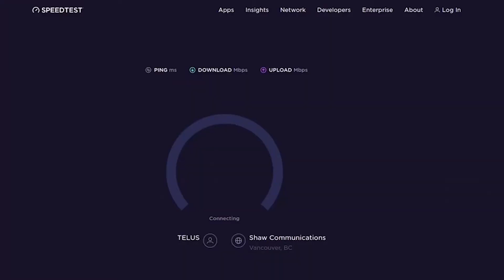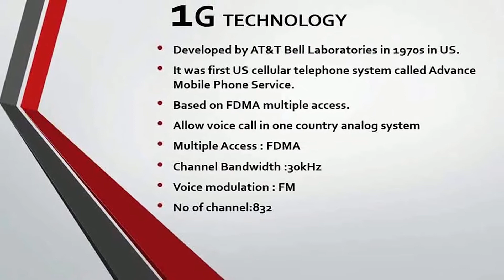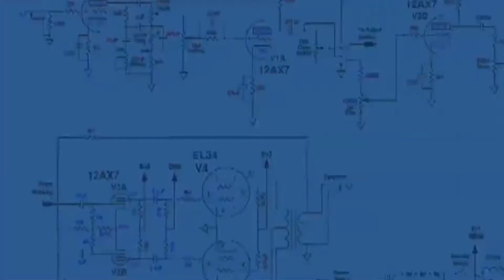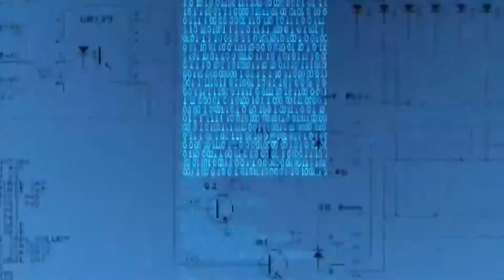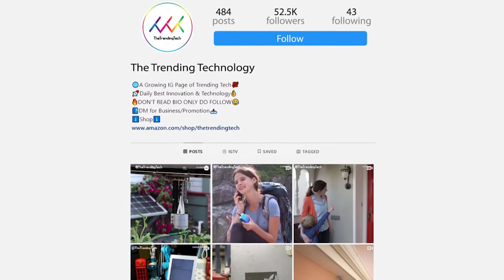5G network explained | 5 जी नेटवर्क की व्याख्या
Everything around us is going to be controlled through smartphones via cellular network weather it's a television or the lights of our rooms. So it's very difficult for present network to control a huge amount of devices easily. Therefore a new technology is emerging which gives us power to control almost everything seamlessly with a single network. We are talking about 5g network. So here is everything about 5g that you guys should know.

हमारे आस-पास सब कुछ सेलुलर नेटवर्क के माध्यम से स्मार्टफोन के माध्यम से नियंत्रित किया जा रहा है, यह एक दूरबीन या हमारे कमरों की रोशनी है। इसलिए वर्तमान नेटवर्क के लिए बड़ी मात्रा में उपकरणों को आसानी से नियंत्रित करना बहुत मुश्किल है। इसलिए एक नई तकनीक उभर रही है जो हमें एकल नेटवर्क के साथ लगभग हर चीज को नियंत्रित करने की शक्ति देती है। हम 5 जी नेटवर्क के बारे में बात कर रहे हैं। तो यहाँ 5g के बारे में सब कुछ है जो आप लोगों को पता होना चाहिए।